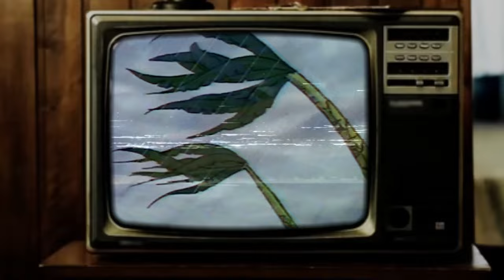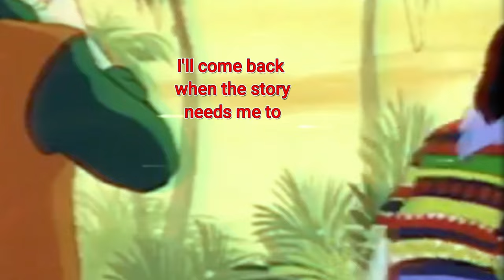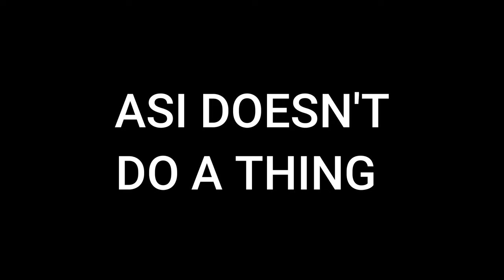his plan is dumb | The Worst Captain Planet Episodes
Not knowing Betty's motivations other than vaguely "money", really adds to her character, imo.

Conception
According to Barbara Pyle, the inspiration for the five Planeteers came from real people that she met during the show's pre-production, in 1989. The character "Gi" was inspired by Malaysian environmental activist Chee Yoke Ling of Sahabat Alam Malaysia, while Ma-Ti was inspired on Paulinho Paiakan.[12][13] Wheeler was said by Pyle to be based on her own father. She reported on making him the most environmentally unaware based on the view she had of the attitudes displayed by the US at the 1992 Rio Earth Summit. Kwame was inspired by the survivors of the Rhodesian Bush War.[14] In a September 2012 interview with Barbara Pyle and co-developer Nicholas Boxer, it was stated that the Hope Island was located near the Bahamas.[15]

DIC history (1990–1992)
The original series was the second longest running US-cartoon of the 1990s, producing 113 episodes. It lasted for three seasons under the name Captain Planet and the Planeteers (produced by TBS Productions and DiC).

The show's intro theme was composed by Tom Worrall. The ending theme (maintained by both DIC and Hanna-Barbera's versions) is considered one of the most memorable parts of the series due to its catchy main chorus and rock track ("Captain Planet, he's our hero, gonna take pollution down to zero"). Its lyrics were written by show producer Nick Boxer[16] and is performed by Murray McFadden and Timothy Mulhollan. During the end credits, James Coburn, in character as Looten Plunder, utters the line "You'll pay for this, Captain Planet.". This is then followed by a rap from the voice actors of the Planeteers. It is akin to New Kids on the Block's "Step By Step".

Hanna-Barbera history (1993–1996)
In 1993, the show saw a production company switch, changing the title to The New Adventures of Captain Planet (produced by Hanna-Barbera Cartoons, which was acquired by Turner in 1991). During this time, it aired as part of TBS' Sunday Morning in Front Of The TV block, alongside fellow H-B toons SWAT Kats: The Radical Squadron and 2 Stupid Dogs. This series revealed more of the past of each of the characters and expanded on it dramatically. The tone of these episodes was more mature than the initial series. The animation style was altered, being of considerably higher quality than the DiC seasons.

The DiC seasons' synth-rock soundtrack was replaced by a large number of orchestral pieces, and while the end credits theme was retained, the ending sequence now showcased footage from the Hanna-Barbera episodes. Full-time voice actors replaced most of the major celebrities that had voiced Gaia and the Eco-Villains during the DiC seasons. The opening narration was spoken by David Coburn (Captain Planet) rather than LeVar Burton (Kwame) and, in the final season, was replaced by a rap by Fred Schneider of The B-52's.
ydel, daughter of Ted Turner; the board includes Barbara Pyle.[19]

Hoggish Greedly (voiced by Ed Asner) – A pig-like human who represents the dangers of overconsumption and greed, Hoggish is the first villain Captain Planet and the Planeteers encounter. In the episode "Smog Hog", it's revealed Hoggish has a son named Hoggish Greedly Jr. (voiced by Charlie Schlatter) who appears only once and had gotten affected by his polluting Road Hog plot. Because of this, Greedly had to work with Captain Planet to save his son's life. In the episode "Hog Tide", it is revealed that he has a grandfather named Don Porkaloin (portrayed as a parody of Vito Corleone from The Godfather and also voiced by Ed Asner) who in the past was defeated by another group of Planeteers. Unlike Hoggish Greedly, Porkaloin became environmentally friendly as shown in the episode "The Ghost of Porkaloin Past".
Rigger (voiced by John Ratzenberger) – Greedly's main henchman. He once claimed in "The Ghost of Porkaloin Past" that the main reason he works for Greedly is because no one else would hire him. Rigger does sometime question Greedly's orders and shows concern when Greedly's actions hurt the environment though it never has any effect on his boss, and Rigger, for the most part, remains loyal to Greedly. Rigger does all the leg-work while Greedly usually sits around and eats.